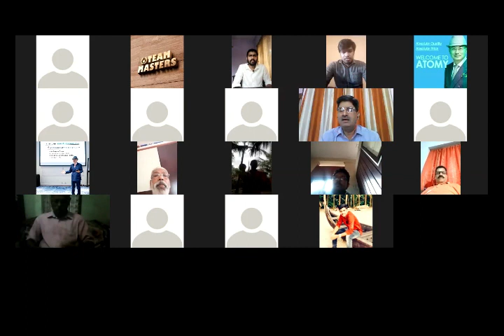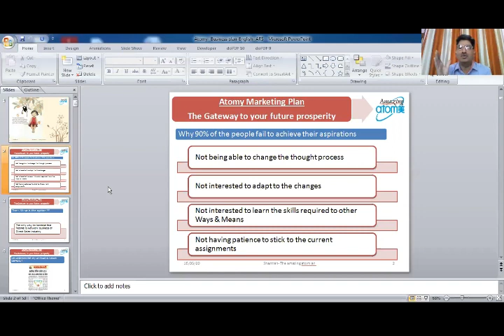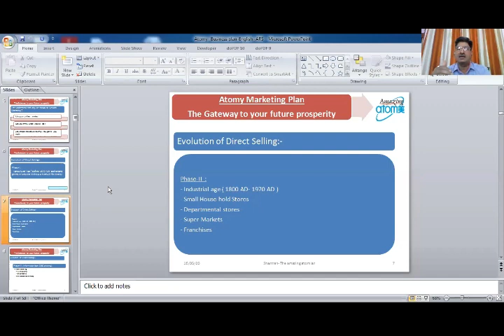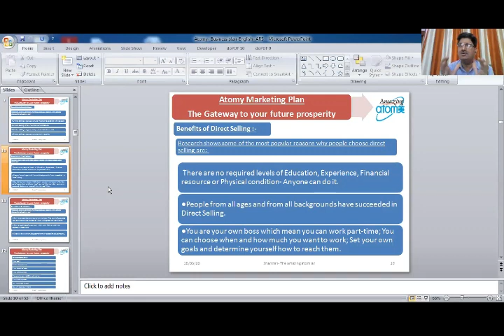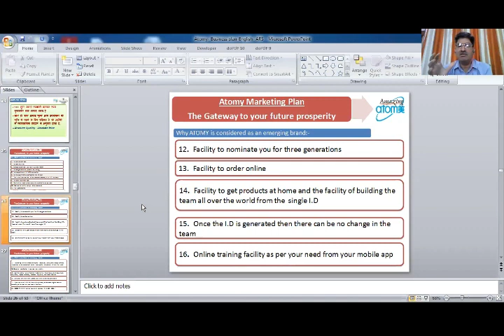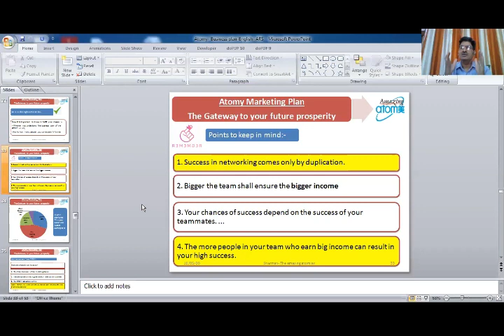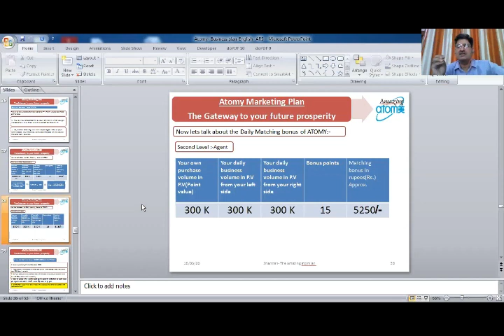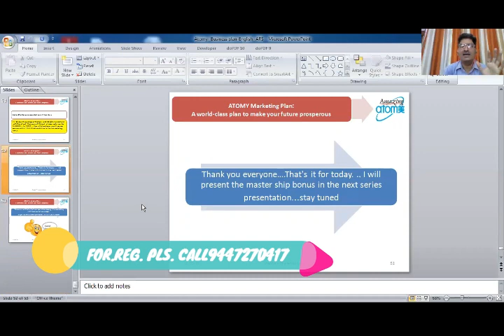WHY JOIN IN ATOMY ...? A Great Speach of Our Great Leader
FOR JOIN WITH ATOMY KERALA TEAM PLEASE CONTACT
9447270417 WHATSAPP